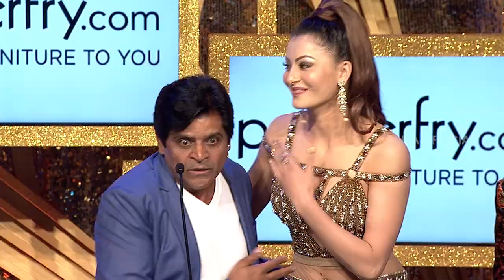Peter Hein's Most Lovable Speech About His Wife Parvathy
Watch Out Baahubali Fight Master Peter Hein's Lovable Speech About His Wife Parvathy.